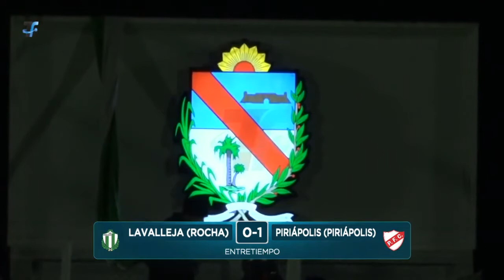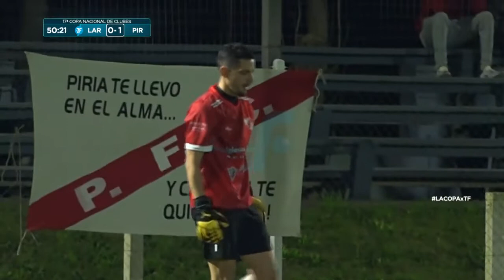Piriápolis Fútbol Club | Copa Nacional de Clubes 2021 Divisional A - Serie E - 3a Fecha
Imágenes correspondientes al partidoC.A. Lavalleja vs Piriápolis F.C. por la tercera fecha de la Serie E de la Copa Nacional de Clubes de OFI 2021, Divisional A.

Resultado: C.A. Lavalleja 1 - Piriápolis F.C. 2

Gol: Andrés Santos x2

Partido jugado el 11/09/2021 en el Estadio Mario Sobrero de Rocha